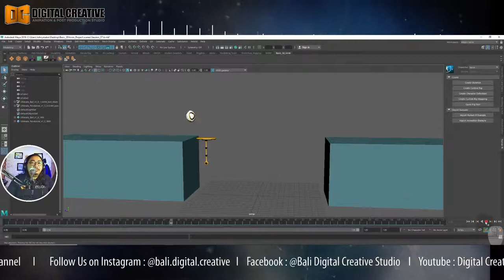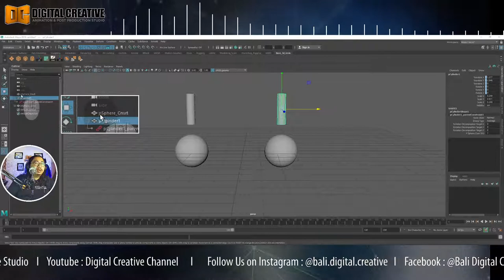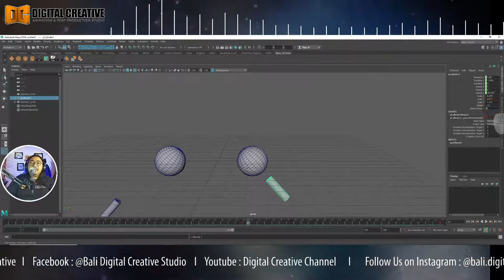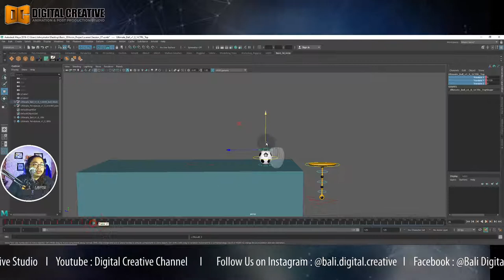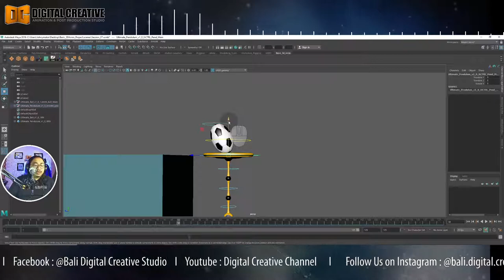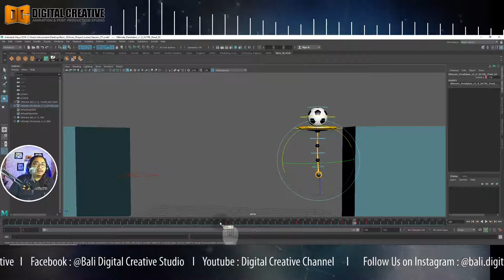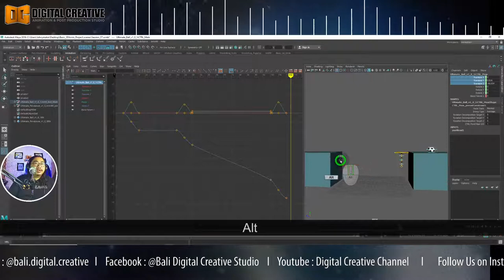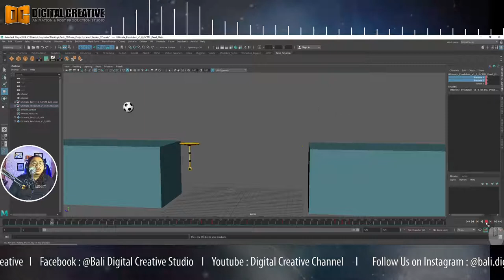3D Animasi Basic Part 07 - Overlap, Follow Trough Dan Parent Constrain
Pada bagian ke-7 dari seri Tutorial Basic 3D Animation ini, kita akan membahas tentang prinsip animasi yaitu Overlap dan Follow Trough...dan pada sesi ini saya juga akan menjelaskan tentang fungsi dari Parent dan Parent Constrain pada Autodesk Maya.
Ok...selamat mencoba...dan semoga tutorialnya dapat bermanfaat..!

Salam Kreatif..!!!